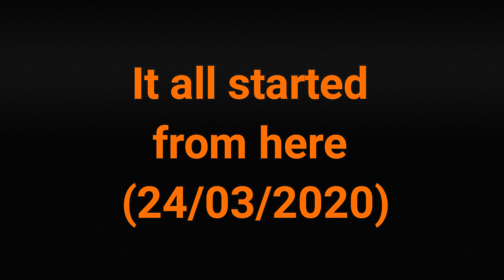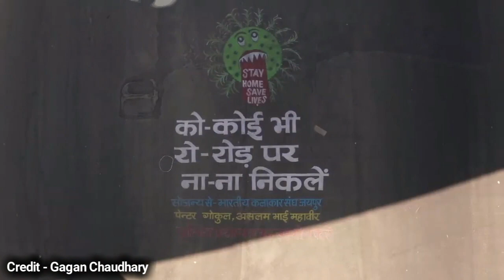India under Lockdown | 1 Month | 30 Days | Looking back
Indian Central Government under Narendra Modiji implemented complete lockdown in India from 24th March 2020. Indians have been following it in a very disciplined manner except for a few people.
In this video we take a look at the last 30 days that India saw under this lockdown in a poetic manner. All views expressed are my personal views.

Do let me know what you feel about the video and lockdown inthe comment section.

Dhanyawaad and Thank You all.